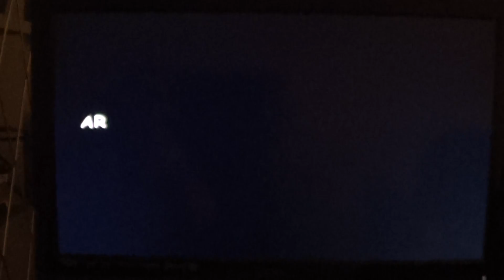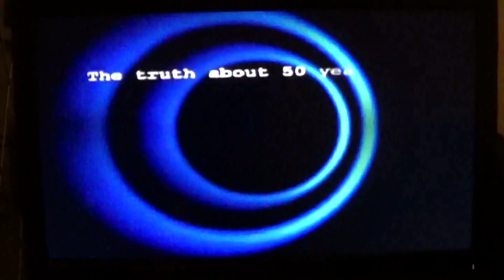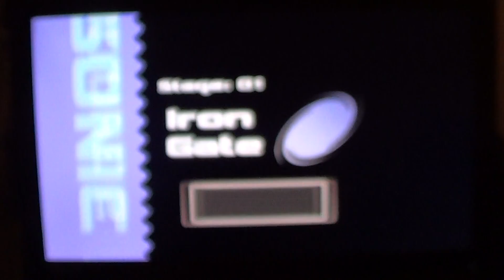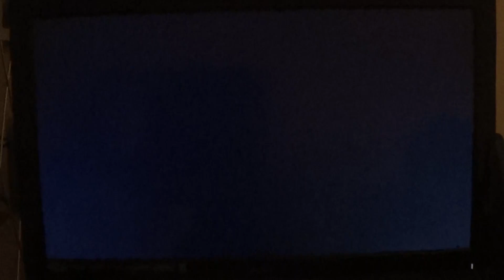Sonic Adventure 2 Battle Playthrough Part 12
After Clearing Final Chase, Shadow made to the Eclipse Cannon and Noticed Sonic was trying to destroy the Eclipse Cannon after He escaped Eggman's Trap as Shadow faces off with Sonic one last Time. Eggman would be able to go with his plan until some happens as the Dark Story Ends. We Go Back to Radical Highway to get the Flame Ring for Shadow as The Air Shoes are required after getting them in White Jungle. With Eggman, we go back to Iron Gate to get Laser Blaster. This Power Up can be earned Once The Large Cannon, The Volken Cannon power is obtained in Weapons Bed. We Also Head to Sand Ocean to acquire the Mystic Melody, Which You need get the Hover Power up In Lost Colony to get it. For Rouge, We Return to Dry Lagoon to get the Mystic Melody for Rouge as the Pick Nails in Egg Quarters is Required. We Need the Mystic Melody and The Iron Boots in Mad Space to acquire The Treasure Scope in Security Hall

Next Part, We will do the final Story